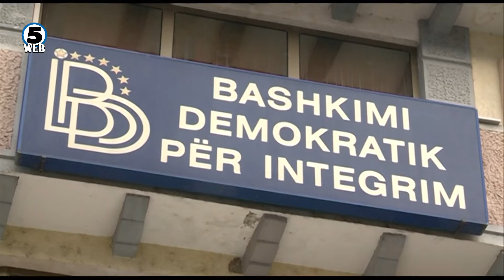За приватниот бизнис најважно е исполнување на работните обврски, а не етничката припадност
На 25 милиони евра и вработување на 10 илјади и 279 лица, Владата го проектира годинешниот оперативен план за програмите, мерките и услугите на пазарот на труд.